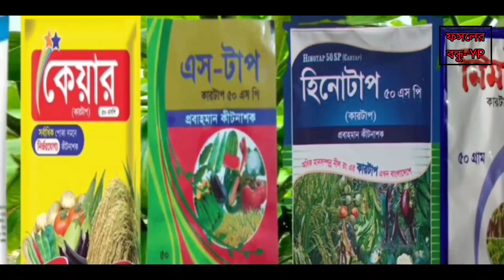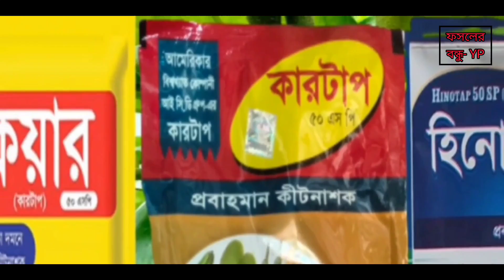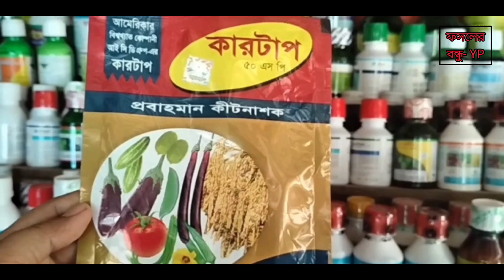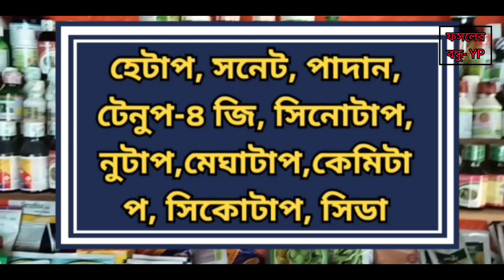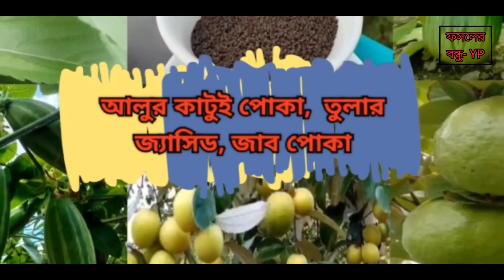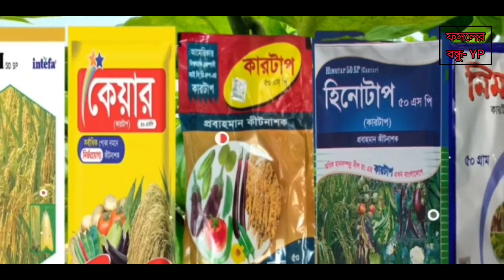গাছে কারটাপ গ্রুপের কীটনাশক দিলে কি হয় দেখুন||Unknown Uses of Curtap| কারটাপ গ্রুপের কাজ দেখলে অবাক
সুপ্রিয় দর্শক,  আপনার বাড়িতে বেগুন গাছ আছে?  ফলন কম কারন পোকা মাকড়ের উপদ্রব বেড়েছে?  মরিচের পাতা কোঁকড়ানো রোগ দেখা দেয়? সহজ দূর করতে চান ?  মিলিবাগ ও সাদামাছি উপদ্রব বেড়েছে বেগুনের মাজরা পোকা দূর হচ্ছে না আলু মরিচের জাব পোকা পাতা নষ্ট করছে  এবং ধানের মাজরা পোকা পামরী পোকা সহ  কিভাবে প্রতিকার পাবেন ভিডিওটি দেখুন সেই সাথে কারটাপ গ্রুপের কীটনাশকের কাজ দেখলে অবাক হয়ে যাবেন।

Related tage
Curtap
বেগুনের মাজরা পোকা
বেগুনের জাব পোকা
বেগুনের সাদামাছি
লিফমাইনর
ধানের মাজরা পোকা
ধানের শীষ কাটা লেদা পোকা
ফলের মাছি পোকা
imidacloprid
imitaf
ফসলের পোকামাকড় দমন ব্যবস্থাপনা
Thiovit
Thiovit 80wg
gase Thiovit babohar
vitamin
agriculture
kochu
agriculture farming
coragen insecticide
leaf miner treatment
begun chas
 tarmuj chas west bangle
brinjal
vinegar for plants
vinegar uses for plants
vinegar in garden use
vinegar in garden
vinegar for gardening
vinegar in gardening
vinegar pesticide
vinegar tricks
 সার
uses of vinegar
benefits of vinegar
uses of vinegar in gardening,vinegar as pesticide
vinegar in pest control
vinegar
জৈব কীটনাশক
গাছের পরিচর্যায় ভিনিগার
ঘরোয়া কীটনাশক
organic pesticide
organic fungicide
homemade pesticide
how to make pesticide
homemade insecticide
জৈব পেস্টিসাইড
alu chas
লেবু গাছে ফুল না আসার কারণ
লেবু গাছের পরিচর্যা
সবজি চাষ
sabji chas
sobji chas
মিষ্টি কুমড়া চাষ পদ্ধতি
টবে মিষ্টি কুমড়া চাষ পদ্ধতি
lebu chas
বেগুন গাছের পরিচর্যা
লাউ গাছের পরিচর্যা